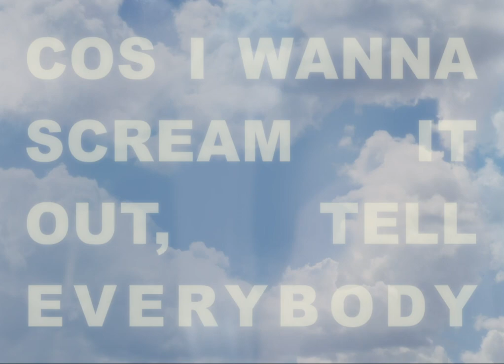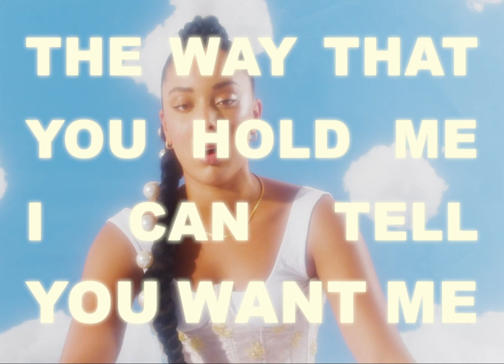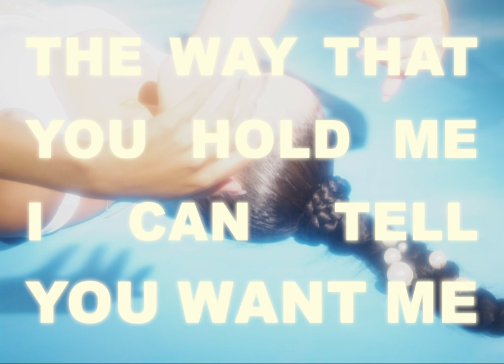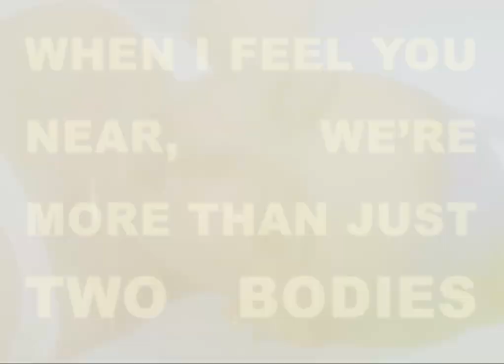Grace Carter - Fired Up (Lyric Video)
03/03 Melkweg Old Room | Amsterdam, NL
04/03 Botanique Rotonde | Belgium, BE
05/03 La Bellevilloise | Paris, FR
07/03 Nochtspeicher | Hamburg, DE
08/03 Vega Small Hall | Copenhagen, DK
10/03 Parkteatret | Oslo, NO
11/03 Debaser Bar Brooklyn | Stockholm, SE
13/03 Lido | Berlin, DE
14/03 Luxor | Cologne, DE
18/03 Academy Green Room | Dublin, IE
20/03 SWG3 Warehouse | Glasgow
21/03 Academy 2 | Manchester, UK
22/03 O2 Institute | Birmingham, UK
24/03 SWX | Bristol, UK
25/03 O2 Shepherd's Bush Empire | London, UK